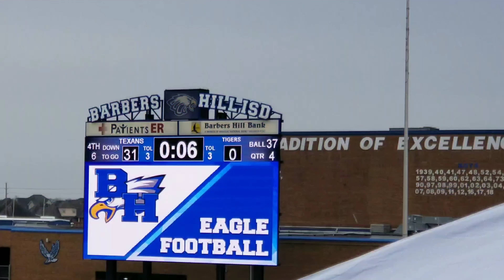Texans Joshua Wells & Kylen Carter vs The Deer Park Tigers 12/05/20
Texans Joshua Wells
Kylen Carter

vs
The Deer Park Tigers
11/05/20

CIbM0bhFhvr/?igshid=n9j6t93if7s5

National Scouting Service was created to assist student athletes in obtaining exposure on a national scale and in finding a college/university that fits their academic and athletic skills in hope to better their future.